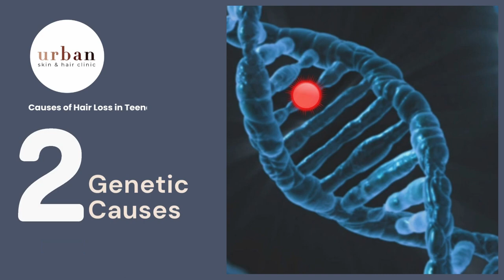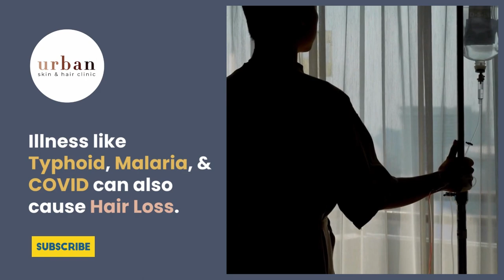Teenage Hair Loss | Teenage में बाल क्यों झड़ते हैं? | Causes of Hair Loss | Hindi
Hair Loss at Teenage | किशोरावस्था में बालों के झड़ने के कारण? | Causes of Hair Loss | Hindi

Hello Friends, I heard a teenage boy complaining about hair loss to the parent and the parent taking it casually. But the thing is that teenage hair loss or hair fall should be taken seriously and hair loss at teenage must be treated on time.
So today Dr. Nitin Maske who is a dermatologist and a hair transplant surgeon will guide us about the causes of hair loss in teenage. Also he will answer the question like how hair loss start in teenage boys and girls. How the hair fall in teen can be controlled and stopped?

There are multiple reason behind Teenage hair loss like given below :
1. Bad Dietary Habits
2. Genetical causes of hair loss
3. Regular Hair Color, Hair Straightening, & Hair Curling
4.  Female hair loss - PCOD, PCOS, Hormonal Changes
5. Mental Stress
6. Illinees like Typhoid, Malaria, & COVID
7. Environmental Pollution like dust, harsh water

All this causes can be controlled with some preventive steps or watching our next video on tips for healthy hair or how to stop teenage hair loss?

For more information related to uneven skin tone causes watch our video and if you have any questions please comment in the comment section.